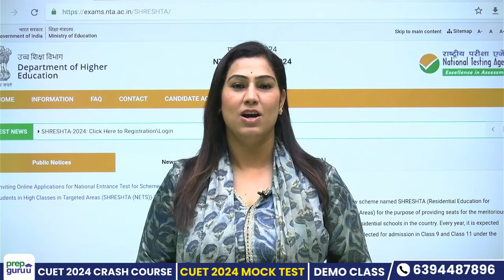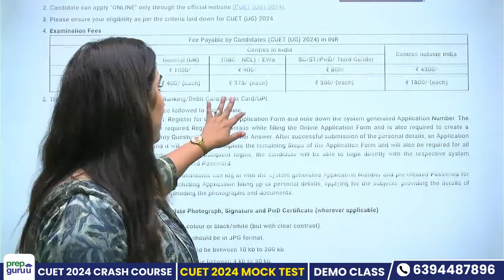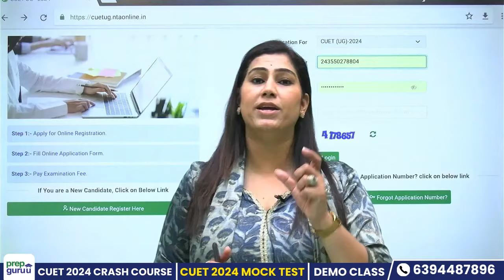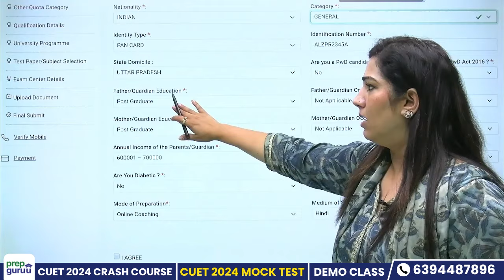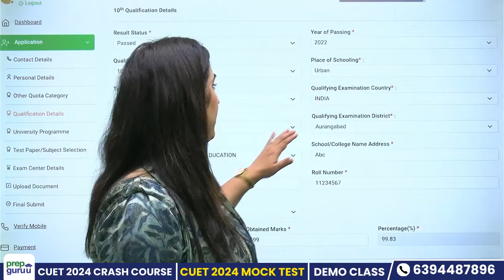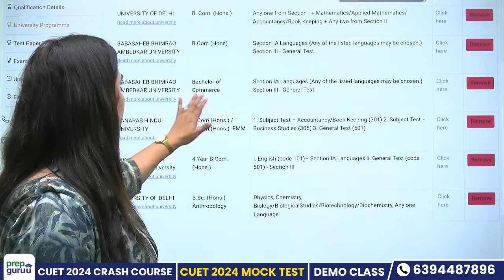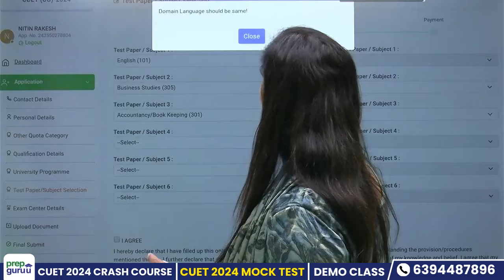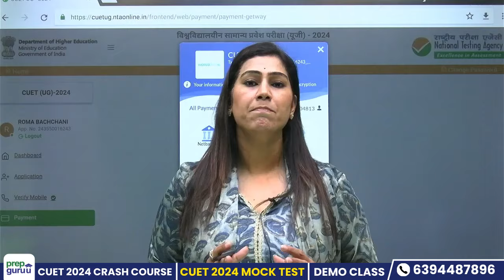CUET UG 2024 Application Form Filling | संपूर्ण जानकारी! | By Roma Ma'am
"Complete Guide to Filling CUET UG 2024 Application Form | All You Need to Know!"

📝 Ready to take the first step towards CUET UG 2024? Don't miss our comprehensive guide on filling out the CUET UG 2024 application form! In this video, we provide you with step-by-step instructions and all the information you need to successfully complete your CUET UG 2024 application.

📘 Key Highlights:
- Detailed walkthrough of the CUET UG 2024 application process
- Step-by-step instructions on filling out personal details, educational qualifications, and program preferences
- Guidance on uploading documents, paying the application fee, and submitting your application
- Tips and recommendations to ensure a smooth and error-free application process

Let's embark on this journey to higher education together! 🌟

For Latest Updates Follow and Join us